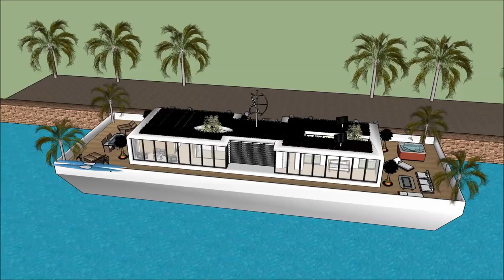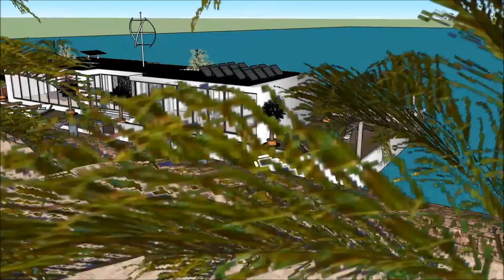Avakarî Qeyikê male villa sêwirandina avahiyê Projeyê luks avê Mîmar Avahî Avakirin xan sketchupî